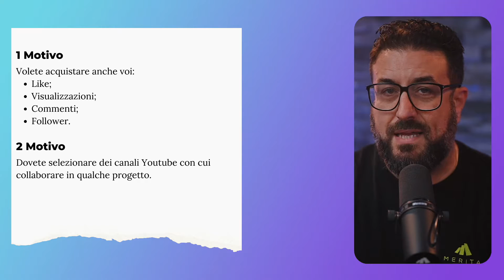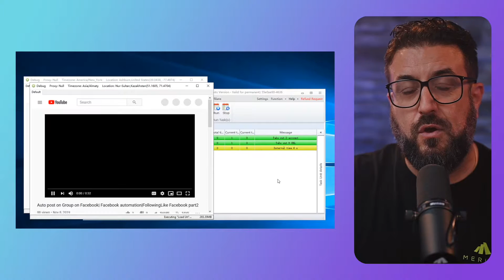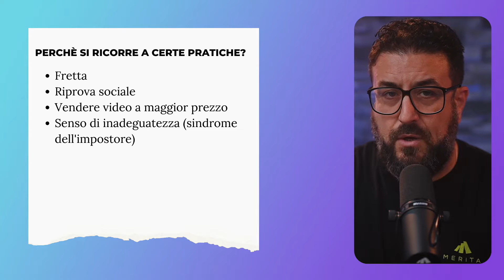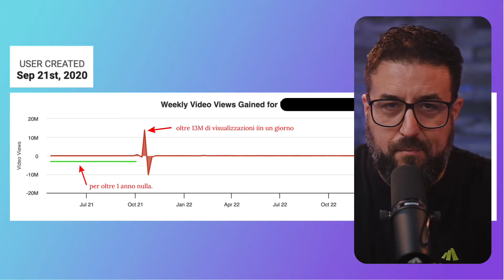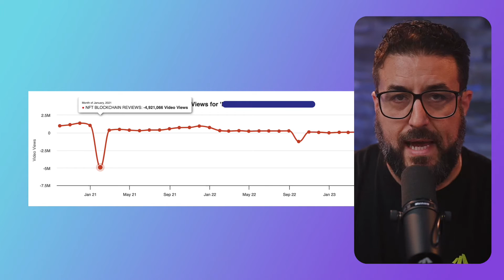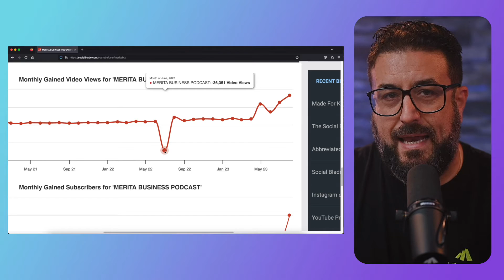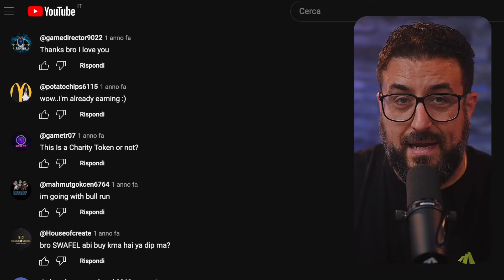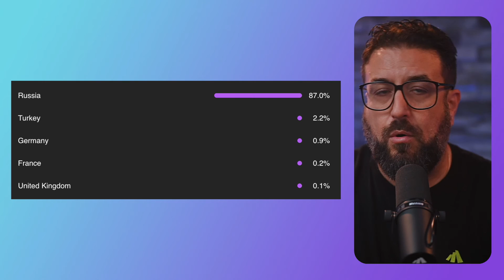Come scoprire chi compra iscritti e visualizzazioni su YouTube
Scopri se uno YouTuber compra visualizzazioni e like! Utilizzando YouTube e SocialBlade.com, imparerai anche tu a rilevare tutti i segnali sospetti senza più prendere fregature. 👋💻

Timestamps
00:00 Introduzione
00:55 È importante capire chi compra iscritti e visualizzazioni su YouTube
01:33 Non è possibile avere certezza al 100%
02:05 Come si comprano iscritti e visualizzazioni su YouTube
04:01 Perché comprare iscritti e visualizzazioni su YouTube
05:14 Come riconoscere chi compra iscritti e visualizzazioni su YouTube
14:00 Conclusioni

🎧 *DI COSA PARLA QUESTO CANALE PODCAST?*
In questo canale parliamo di strategie semplici che portano efficienza e profitti all’impresa. Ogni settimana, pubblichiamo nuovi episodi, tra cui interviste, approfondimenti e tutorial, curati da Giorgio Minguzzi.

🧐 *COSA SI OCCUPA MERITA.BIZ?*
Se vuoi conoscere meglio MERITA qui trovi diverse ripercorse per approfondire e il link al suo calendario per prenotare una call conoscitiva:

💬 *VUOI DIRE LA TUA?*
Se vuoi dire la tua sul contenuto di questo episodio?

☕ *SOSTIENI LA PRODUZIONE DELLO SHOW*
Ti sono state utili le puntate e vuoi offrirmi un caffè?

🎟️ *CANALE SCONTI AMAZON*
L’unico canale di Sconti dedicato a chi lavora.

Ecco tutto quello che uso per lavorare e registrare.
Qui è tutto dettagliato e troverai sia l’HW che il SW.

👕 *SHOP - MERCHANDISING*
Ti piace la felpa o la maglietta che indosso nei video?

♬ *MUSIC CREDITS*
La sigla dello Show è di Pietro Beltrani

Se vuoi conoscere meglio questo bravissimo pianista,